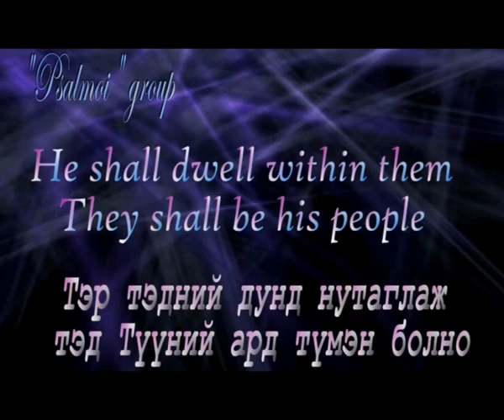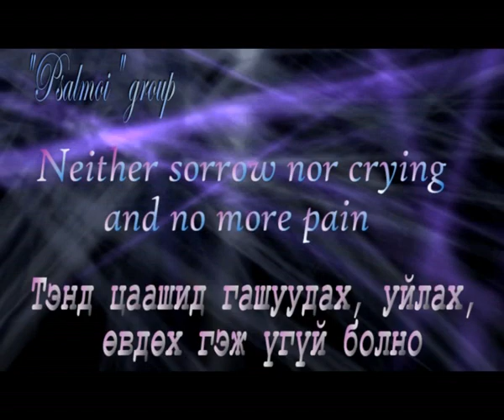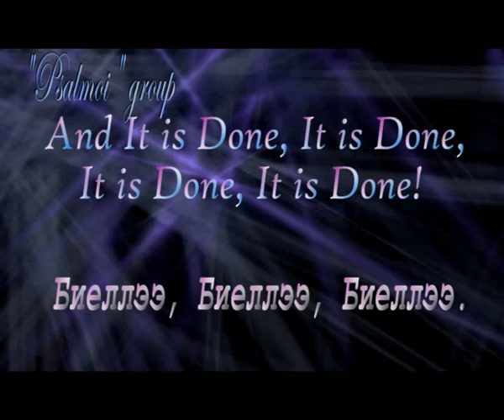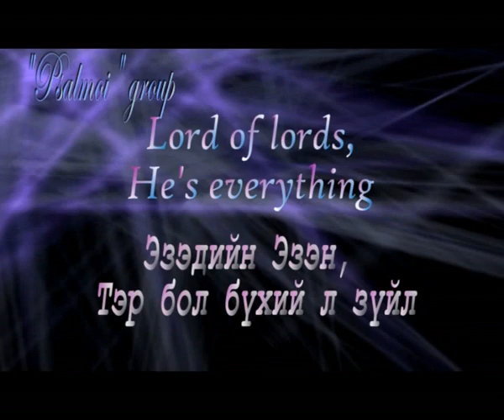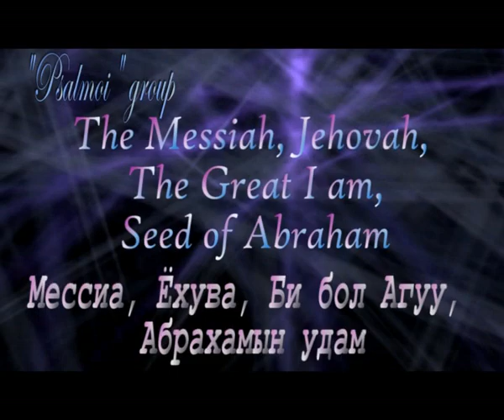Alpha and Omega /Instrumental with Mongolian Lyrics/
Alpha and Omega MR, Instrumental, Backing Track, Karaoke